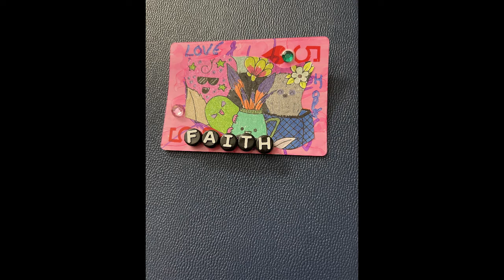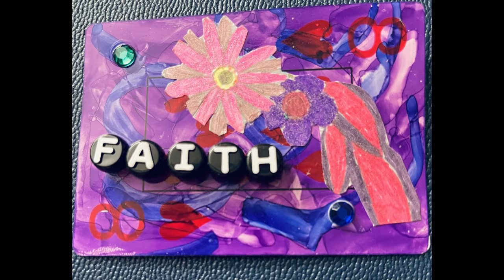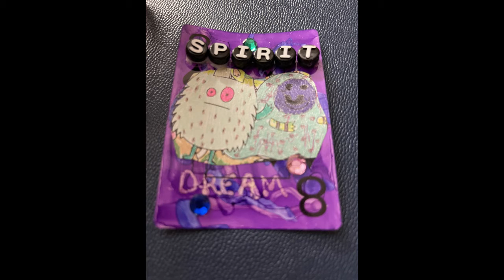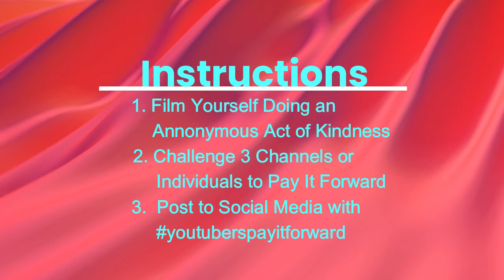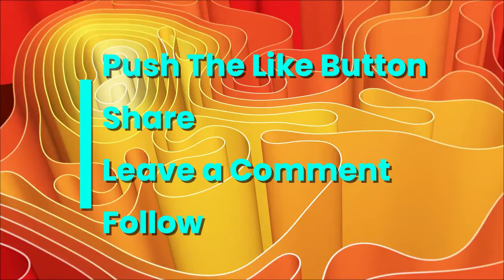Collrction Acts of Kindness Series 2 52 C in a D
In this video I will be sharing the art pieces that were created for the Collection Acts of Kindness. Series Two 52 C in a D.  These are magnets using a deck of cards hand-colored pictures and beads.

I challenge:
NTL Vlogs
Big Joe and Meleah’s World
New Horizons

Instructions for Youtubers Pay It Forward Challenge:

1. Film yourself doing an anonymous act of kindness
2. Challenge three Youtube channels and/or Individuals to Pay it Forward
3. Post Your Video to your social media accounts with the youtuberspayitforward

If you have found a piece of art from this or any series we would love to hear from you.

The Following Songs Were Played in The Following order:

Triple A Intro
Produced by DJ 2nen
Courtesy of Aspace For3
CoOwners: DJ 2nen and Art Abandonment Adventures
ASCAP Music Publishing
RAAAGA Mation
ASCAP Music Publishing

As Always
Happy Abandoning
 TSart